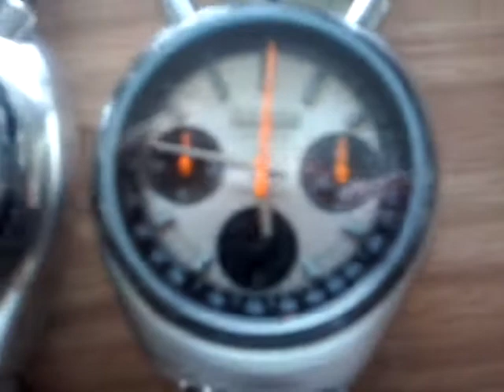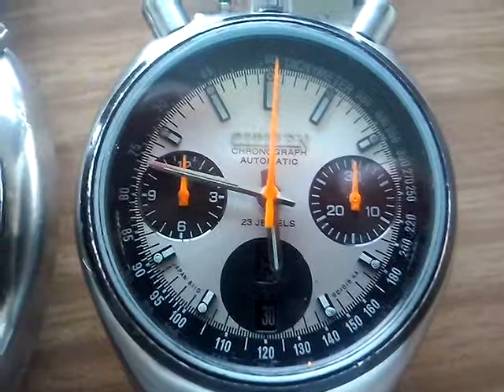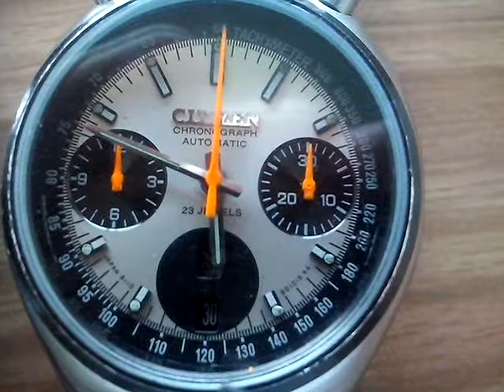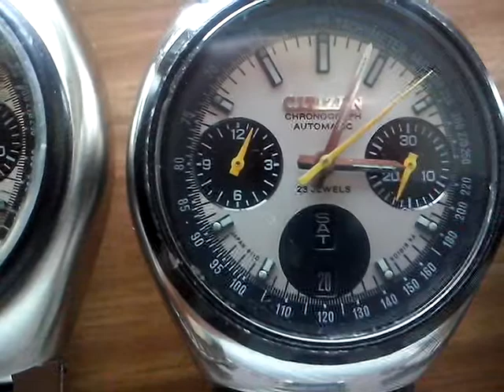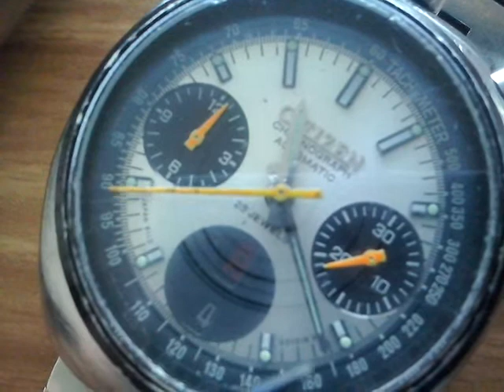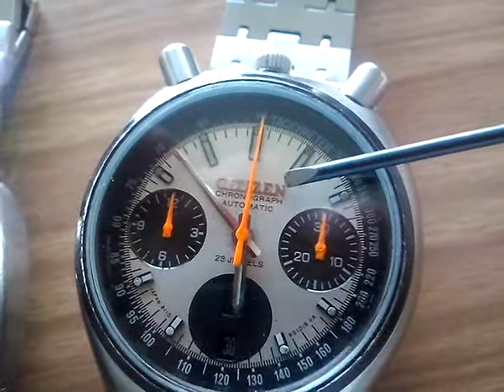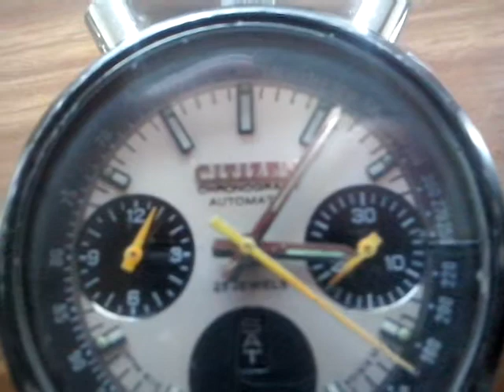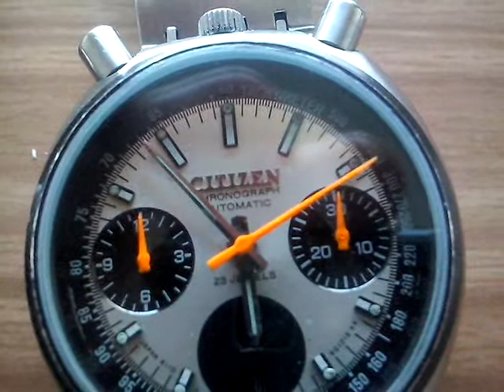CITIZEN BULLHEAD - TIME CHALLENGER 8110 A TIPS Part. 2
Seguimos analizando y comparando el reloj CITIZEN 8110 A BULLHEAD y los tips que debemos tener en cuenta si vamos a comprar este reloj.
IF YOU WANT TO SEE THIS VIDEO IN ENGLISH, GIME "LIKE" AND I WILL MAKE A NEWONE SOON. THANKS.